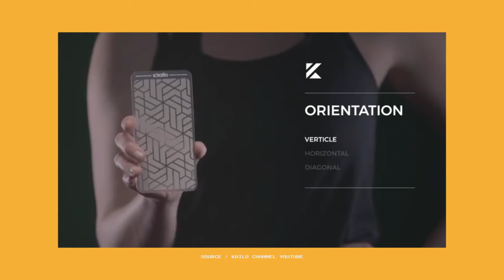ALAT / GADGET super unik INOVATIF PART 1 | LITERALLY FUN FACT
Gimana?gokil kan alat2nya?nantikan video selanjutnya ya, karena msh byk bangeeetttttt